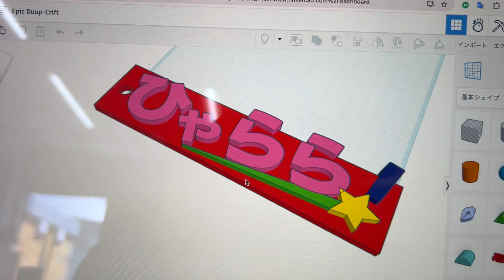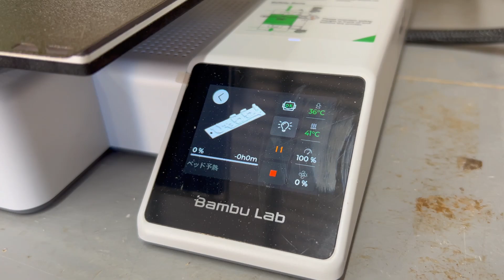【3Dプリンター】Bambu Lab A1 miniで自作の3Dモデリングを初プリント！ | First Print with Bambu Lab A1 mini 3D Printer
今回は家庭用3Dプリンター Bambu Lab A1 mini を使って、実際に印刷を行いました。
セットアップからプリントの流れを映像でお届けします。
木工や家具製作とはまた違う「ものづくりの楽しさ」を感じてもらえれば嬉しいです。

In this video, I introduce the Bambu Lab A1 mini 3D Printer and show you the actual printing process.
From setup to the first print, you can see how this compact machine works.
As a furniture craftsman exploring digital fabrication, I’m excited to share this experience!

🔧 使用機材 / Tools:
Bambu Lab A1 mini